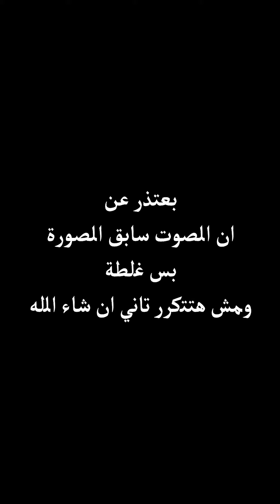لو لسة مخلص ثانوية عامة !!! وتجربتي في كلية تجارة